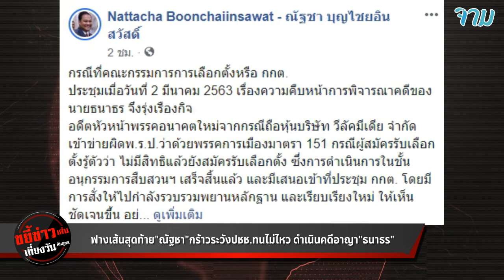ฟางเส้นสุดท้าย"ณัฐชา"กร้าวระวังปชช.ทนไม่ไหว ดำเนินคดีอาญา"ธนาธร"